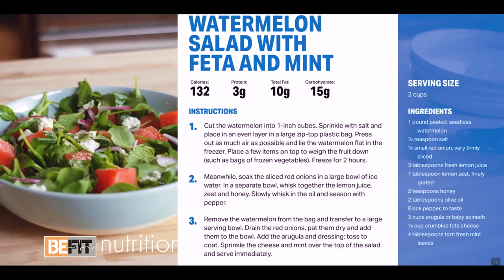Watermelon Salad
Watermelon Salad with Feta and Mint

Ingredients:

1 pound (453g) peeled, seedless watermelon
1/2 teaspoon salt
1/4 small (27g) red onion, very thinly sliced
3 tablespoons (44 ml) fresh lemon juice
1 tablespoon lemon zest, finely grated
2 teaspoons honey
2 tablespoons olive oil
Black pepper, to taste
3 cups (2 ounces/57g) arugula or baby spinach
1/3 cup (38g) crumbled feta cheese
4 tablespoons (5g) torn fresh mint leaves

Directions:

Cut the watermelon into 1-inch cubes. Sprinkle with salt and place in an even layer in a large zip-top plastic bag. Press out as much air as possible and lie the watermelon flat in the freezer. Place a few items on top to weigh the fruit down (such as bags of frozen vegetables). Freeze for 2 hours.

Meanwhile, soak the sliced red onions in a large bowl of ice water. In a separate bowl, whisk together the lemon juice, zest and honey. Slowly whisk in the oil and season with pepper.

Remove the watermelon from the bag and transfer to a large serving bowl. Drain the red onions, pat them dry and add them to the bowl. Add the arugula and dressing; toss to coat. Sprinkle the cheese and mint over the top of the salad and serve immediately.

Nutrition Information

Serves: 4 |  Serving Size: 2 cups

Per serving: Calories: 132; Total Fat: 10g; Saturated Fat: 3g; Monounsaturated Fat: 6g; Cholesterol: 11mg; Sodium: 410mg; Carbohydrate: 15g; Dietary Fiber: 2g; Sugar: 14g; Protein: 3g